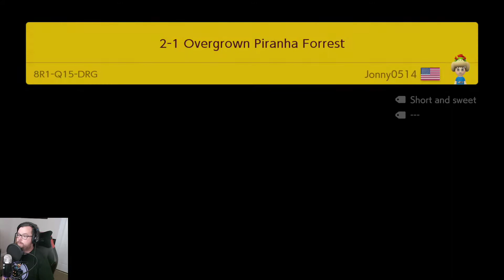Super Mario Maker 2 - 2-1 Overgrown Piranha Forrest by Jonny0514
Jonny0514 tests our Super Mario Bros. reflexes in this run and gun style action stage. Short and sweet but that makes it more fun to speed run!

Course ID: 8R1-Q15-DRG